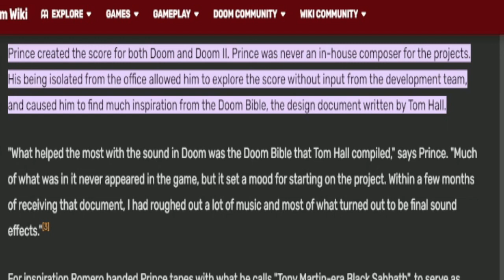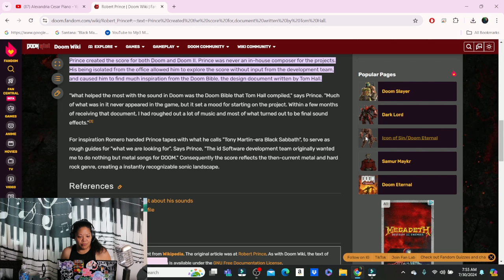Talking about 'Doom' 1993 song. This song is for an old friend "I finally did it."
Talking about today's new song for the Video game Playlist part 2. 'Doom' Theme Song 1993.
The story goes I was recommended by an old friend to play this song and I told him I would practice it and tag him in it. When He told me to practice this song I was in my twenties and way before the Alexandria Cesar Piano  Channel.
I haven't spoken to him in years but he also holds fond memory for me.

To Warmunchie: I finally posted it, man. Part of the Video Game Playlist part 2 this year. This is my gift to you and I hope you are well, wherever you are.
Thank you for the awesome times that were spent in my twenties. When I am in the mood for a caramel frap from Starbucks, I think of you lol.

Well Here is the Song From the video game 'Doom'1993.